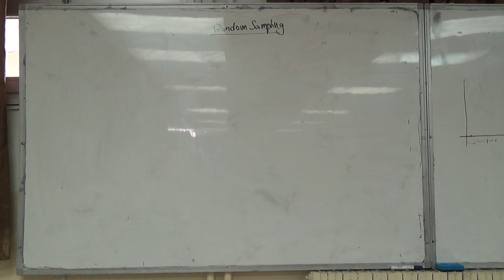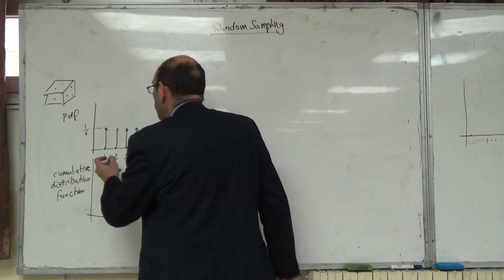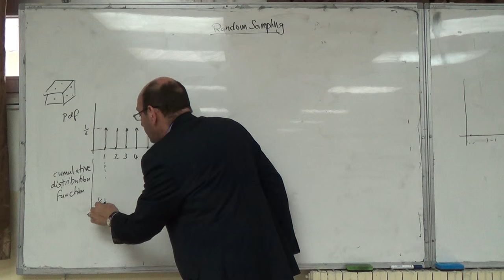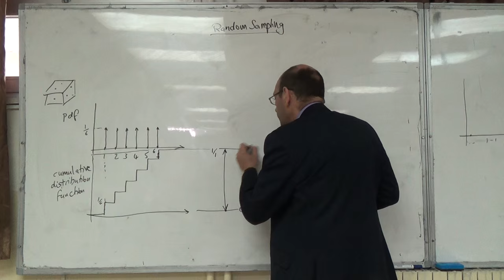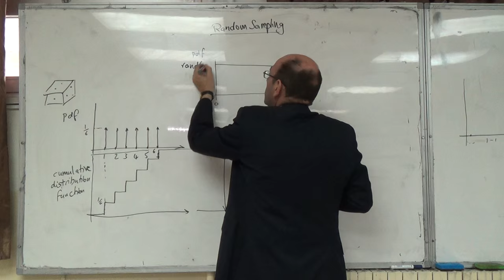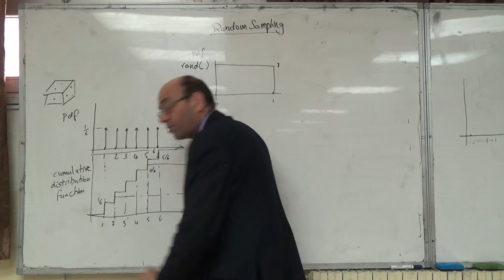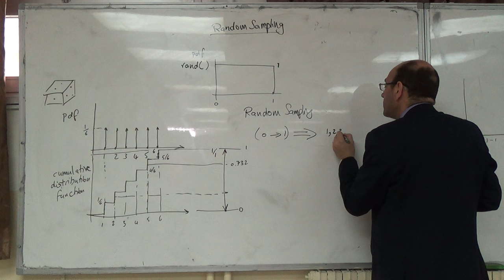Random Sampling from a Probability Density Function (PDF), 23/2/2016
How to generate random values of a random variable using its probability density function.